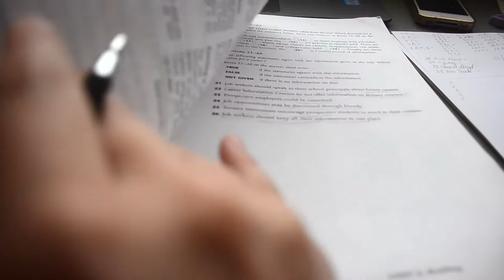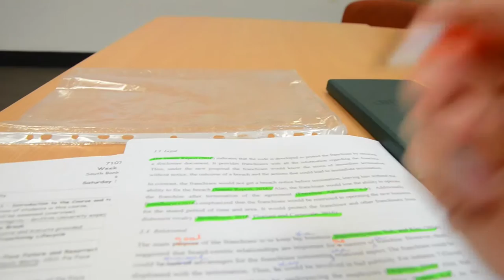A day in the life of a Griffith student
Ever wonder what an average day of a Griffith University student looks like? Here's just a little insight into one of our students day!